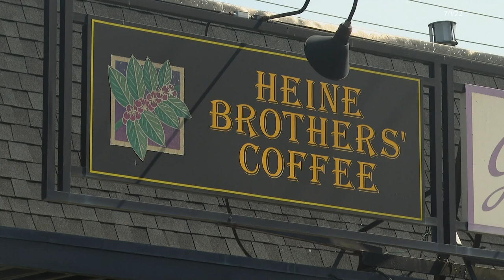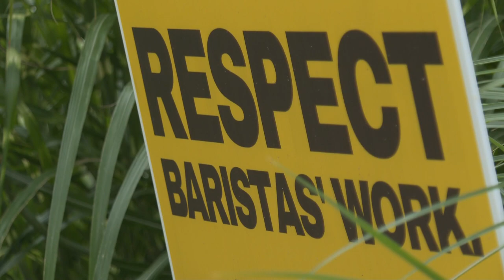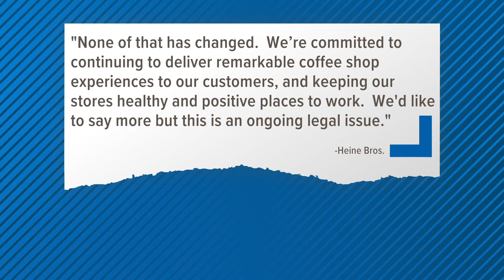Heine Bros. workers to vote on union efforts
Employees at Heine Bros. Coffee announced they will soon hold a vote to officially become a union after the local coffee company is closing a Highlands location.